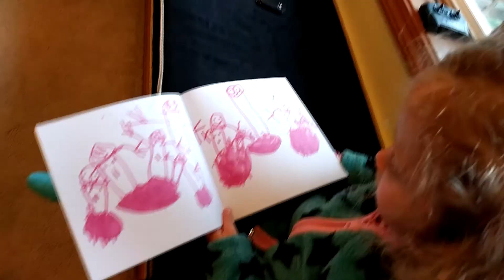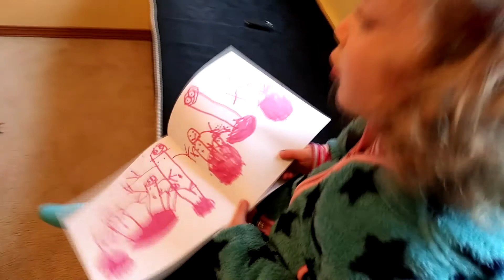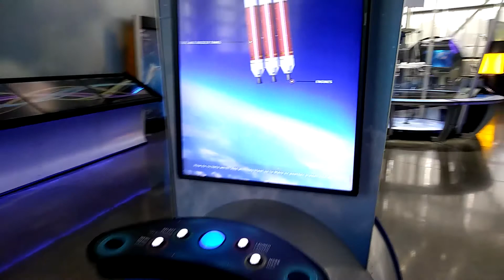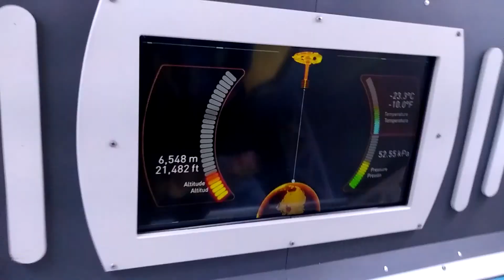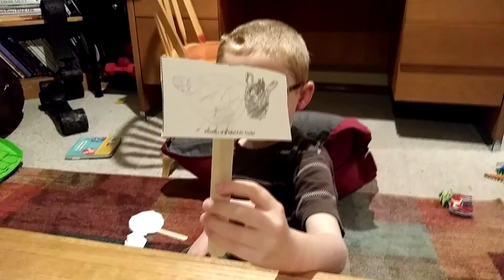Teo Turns TWO & Pre Covid Halloween October 2019 VLOG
Teo's 2nd birthday celebration, fall time, and Halloween before the pandemic hit.